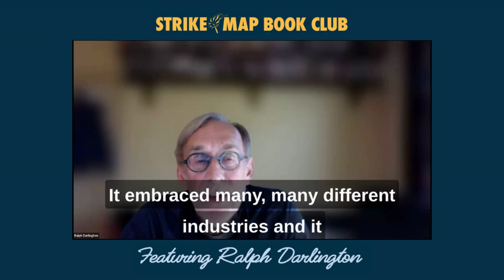🤔What was the Labour Revolt 1910-14?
Catch up on this clip from our latest BookClub event with Ralph Darlington.